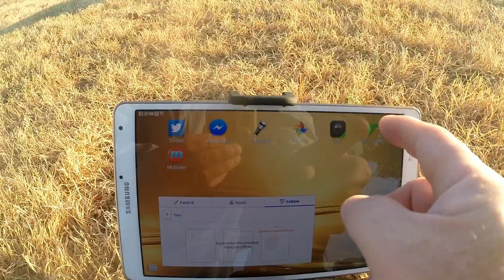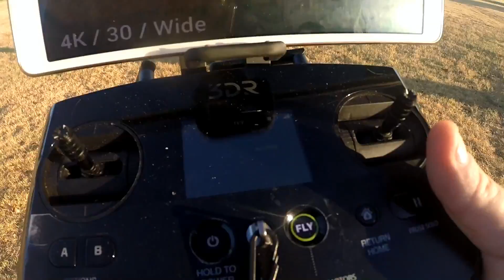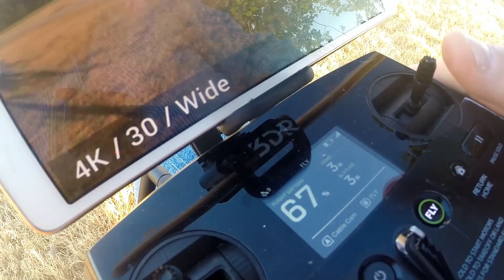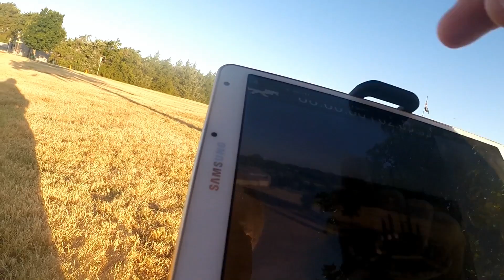Solo Controller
This is my Solo controller this morning. You can see the screen does not show up right until I start to land the Solo, but then it suddenly fixes itself. Next, I cached the map of the park I was in, but when trying to do na orbit, the map only knew I was in Texas or possibly Oklahoma. The Fly button is now stuck all the way down and will not release so the controller has multiple issues.